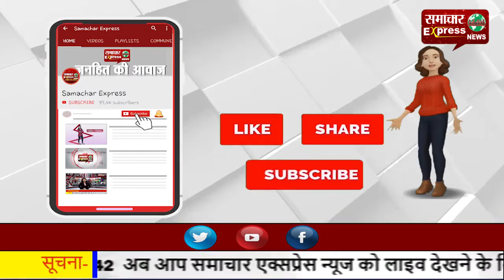सीएम मनोहर लाल ने ठेकेदारों से की मीटिंग, बोले एचएसआर की होगी नई सूची तैयारी